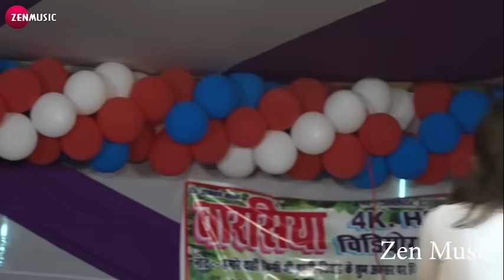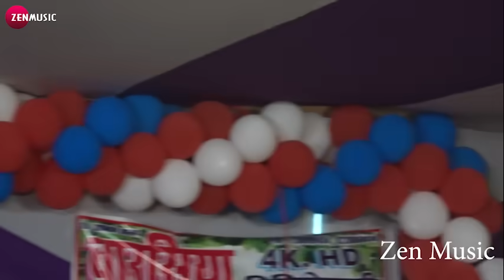Golu_Raja और Nisha_Dubey पहली बार स्टेज पे नोक झोक मुकाबला l सिउरी छपरा 2022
आप सभी का अपना YouTube चैनल Zen Music पर भोजपुरी का सुपर हिट स्टेज प्रोग्राम देखने को मिलता रहेगा आप अपना प्यार बनाए रखे 🙏🙏
Album : Stage Program 2022
* Song : Mukabla part 2
* Singer : Golu Raja & Nisha dubey
* Location : सिउरी , छपरा
* Musician : Golu Singh  & Team
* Released On: 2022
* Copyright :-Zen Music Bhojapuri
* Lable : Zen Music

Nisha Dubey Stage Show 2022